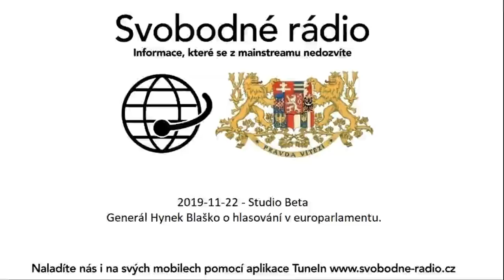2019-11-22 - Studio Beta - Generál Hynek Blaško o hlasování v europarlamentu.